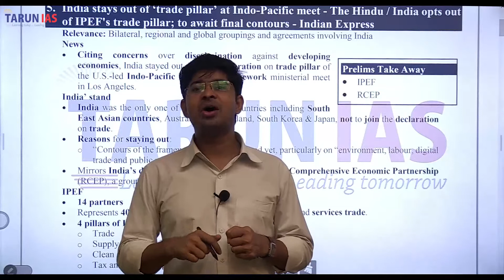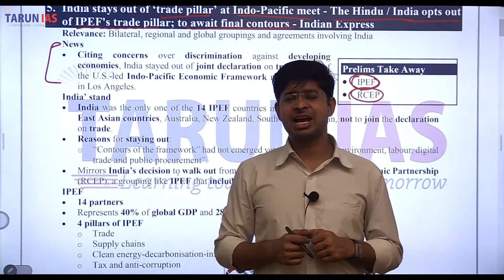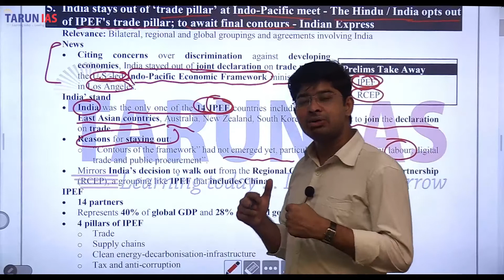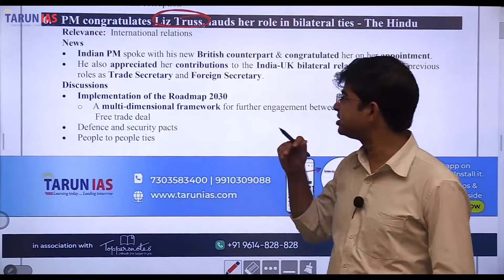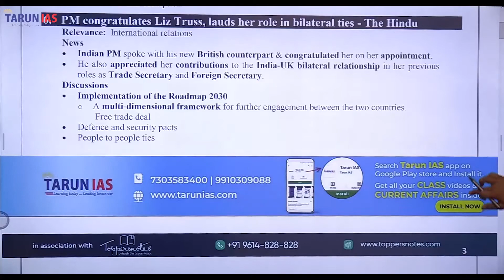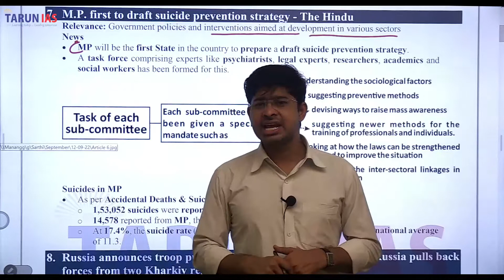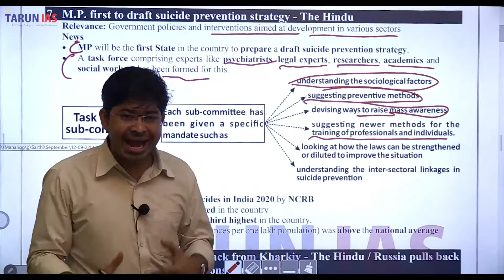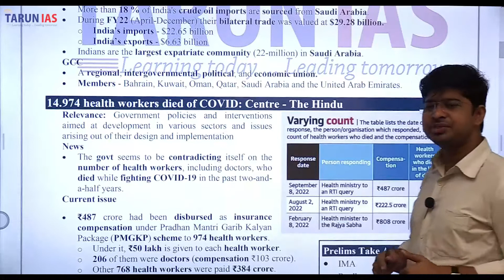Current Affairs 12-09-2022 | English | G.S Foundation |Rohit Kumar | Tarun IAS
Watch Online Current Affairs Strategy for UPSC CSE in Hindi by Rohit Kumar.

This Video will cover the following topics:
1. "India stays out of ‘trade pillar’ at Indo-Pacific meet - The Hindu / India opts out of IPEF's trade pillar; to await final contours - Indian Express"
2. PM congratulates Liz Truss, lauds her role in bilateral ties - The Hindu
3. M.P. first to draft suicide prevention strategy - The Hindu